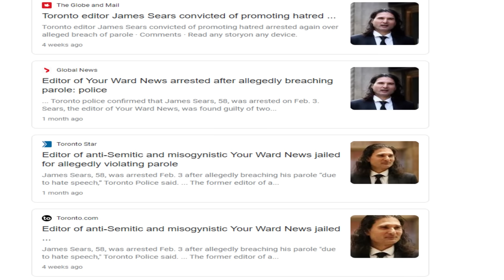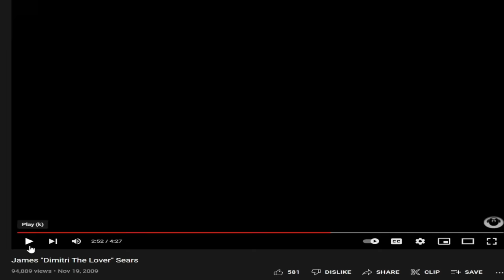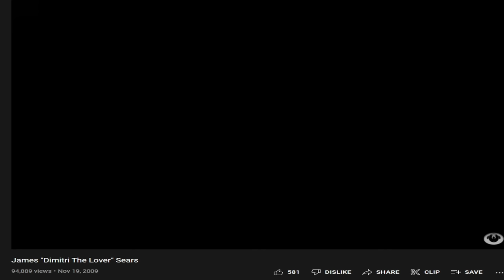The Creepiest Guy Ever Is Back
This is the greatest voicemail continuation of All Time